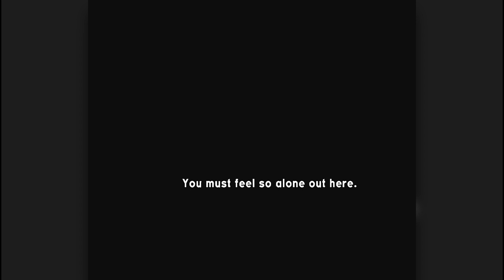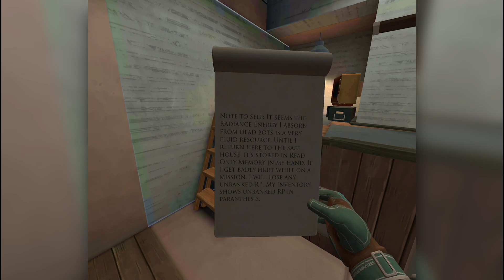Apex Construct VR Pico 4 Gameplay (Standalone Version)